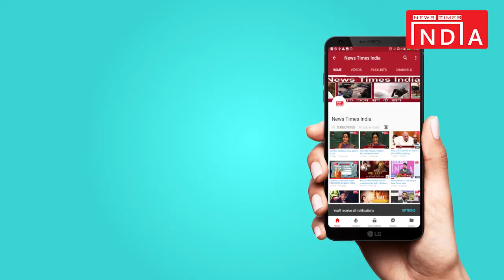Indian Team vs New Zealand ODI Series ||Team India Win Against New Zealand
india vs new zealand,3rd  odi,highlight.  india beat New Zealand by 6 run, win series 2-1.